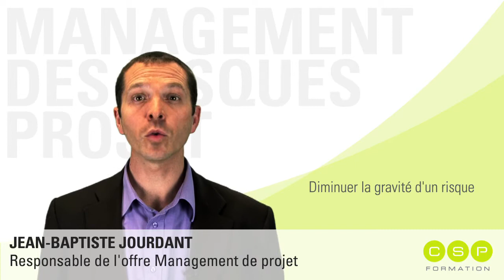Diminuer la gravité d'un risque - La Minute Risque Projet 14/17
Vidéo Minute Risque Projet : Diminuer la gravité d'un risque
Pour réduire son exposition au risque, comment diminuer la gravité des événements s'ils se produisent ?